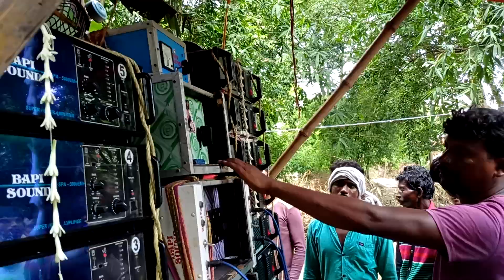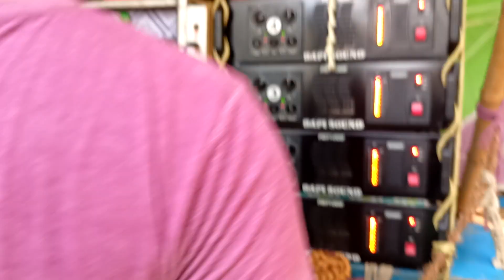বাপি সাউন্ড DG দিয়ে বাজিয়ে সাউন্ টেস্টিং করছে। আরামবাগের‌, কালীদনার কালী পুজোয় ‌।